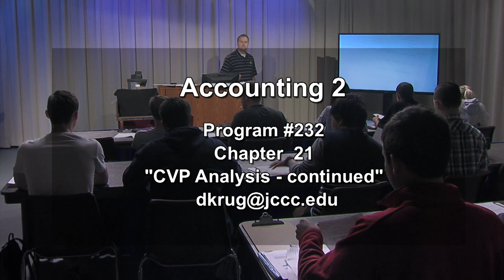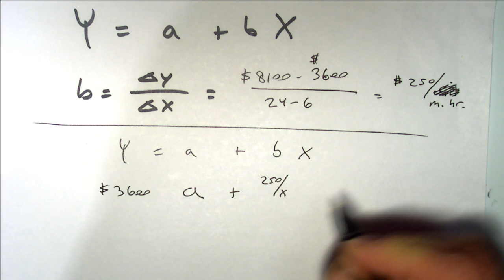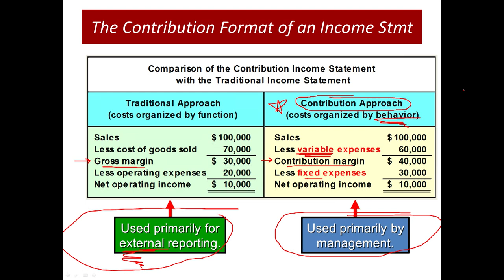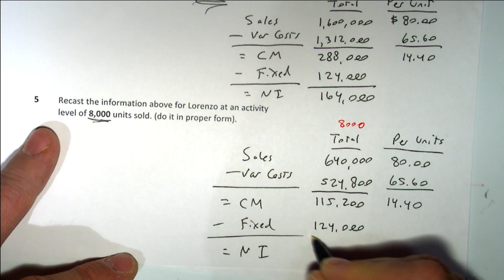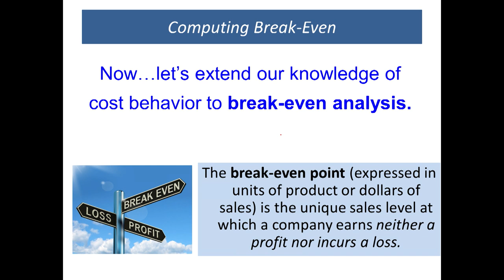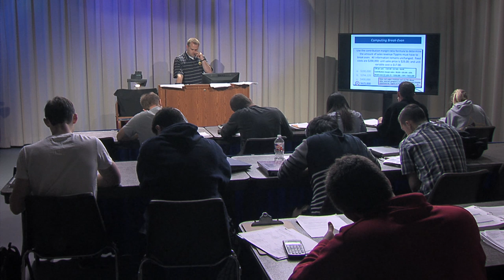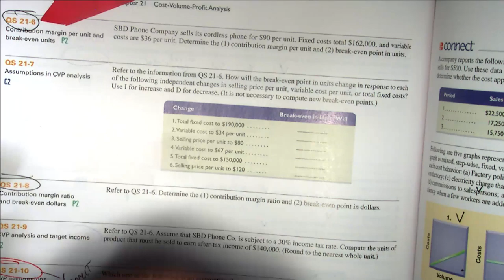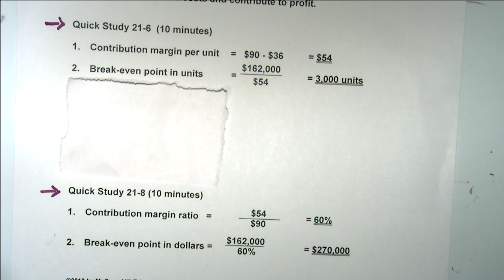Accounting 2 - ACCT 122 - Program #232 - CVP Analysis - Continued